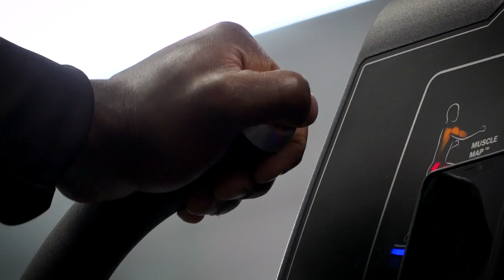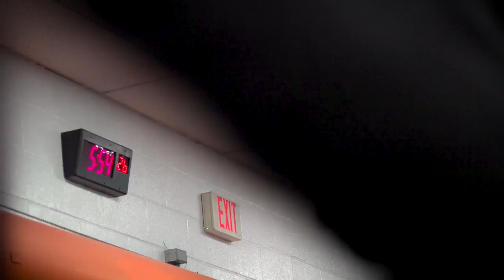Building the Browns, Aug. 18, Part 1 of 4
Part 1 of 4 of the Aug. 18 episode of 'Building the Browns'